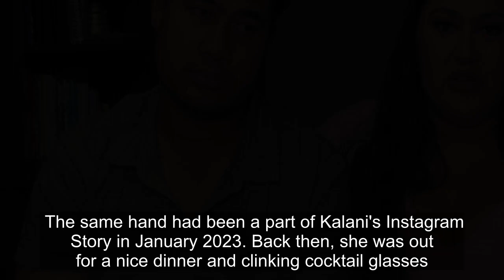90 Day Fiancé's Kalani Faagata Teases New Boyfriend After Asuelu Split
90 Day Fiancé's Kalani Faagata Teases New Boyfriend After Asuelu Split.